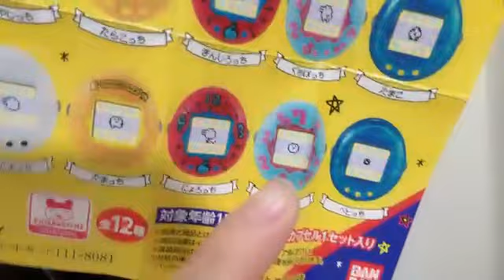2023/09/12 22:05 立仙 百佳（STU48 2期生） 🍎ヘア